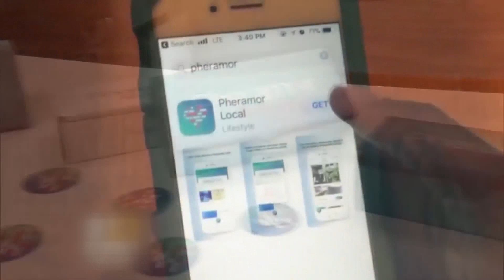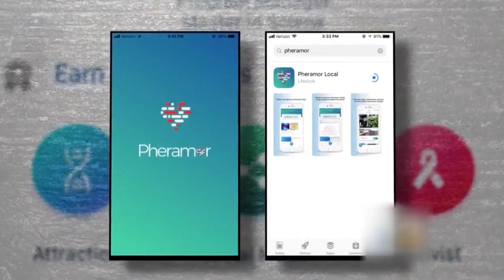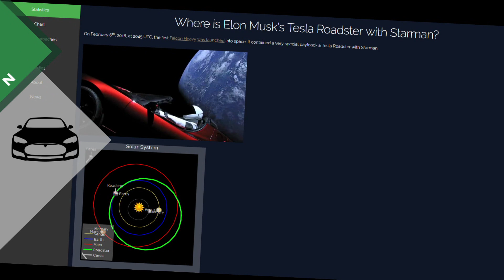Tinder на ДНК, куда летит Roadster и $850 млн за Gram | TIE #90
Почему Tinder - это уже прошлый век? Какой свежачок про ICO Telegram и как хакнуть iPhone через Twitter?